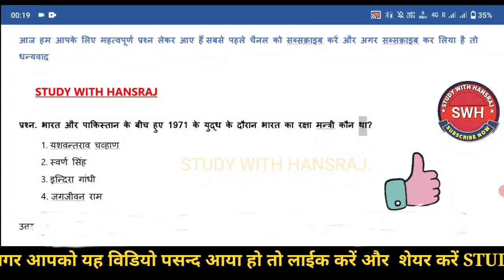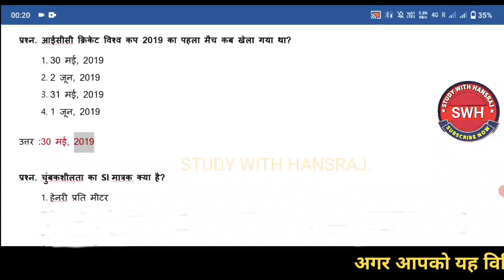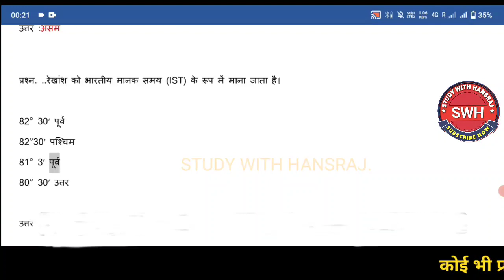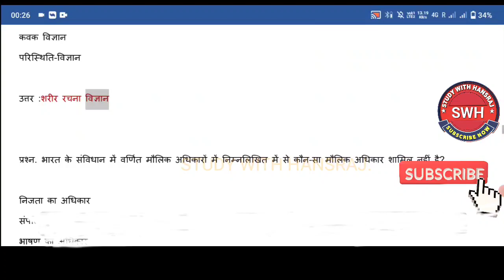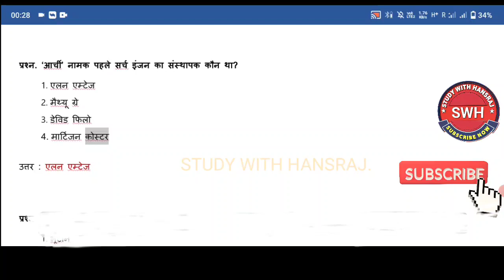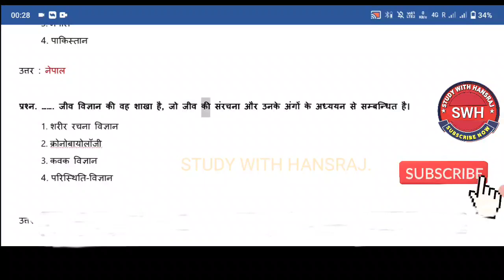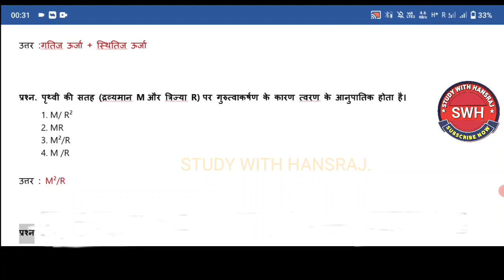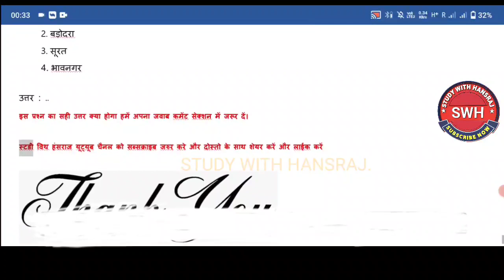Important Questions For compilationExam|इंपोर्टेंट Question आने वाली एग्जाम के लिए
Best important Questions for all Exam like
most important gk questions for all competitive exams in hindi